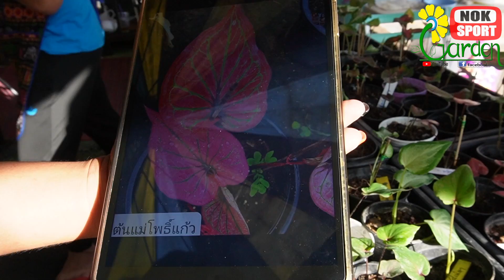ช่วงนี้ ราคาบอนสีเป็นอย่างไร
ราคาบอนสีหายาก ช่วงนี้ ราคาบอนสีเป็นอย่างไร ตลาดต้นไม้ บอนสี ร้านอื่นไม่น่ามี เช็คราคาบอนสีโบราณ ตลาดบอนสี ตลาดนัดต้นไม้จตุจักร ต้นบอนสีเบบี๋ ต้องมาหาเจ๊ไก่ วันอังคาร ถึงวันพฤหัสบดี ขายบอนสี.
อาทิตย์ละกว่า 500 ต้น นำมาขาย
กระแสบอนสี จากผู้ขายบอนสี ช่องนี้คนหาบอนสีอะไร
มือใหม่อยากสร้างรายได้กับบอนสี ยังได้อยู่หรือไม่  มีคำตอบจากเจ๊

หรือที่เพจเจ๊ไก่บอนสี